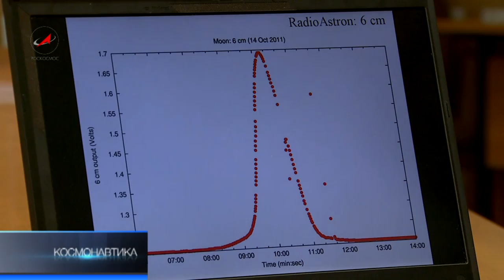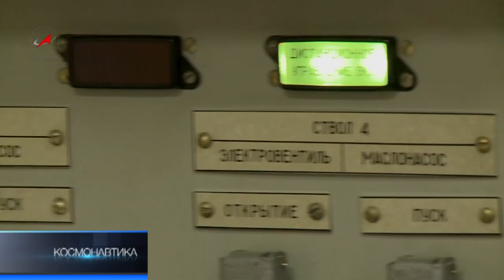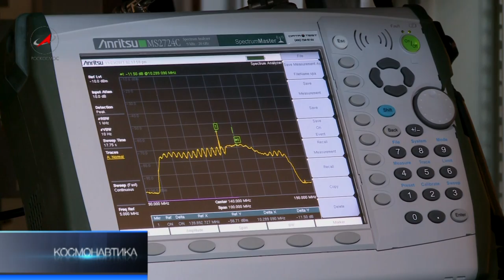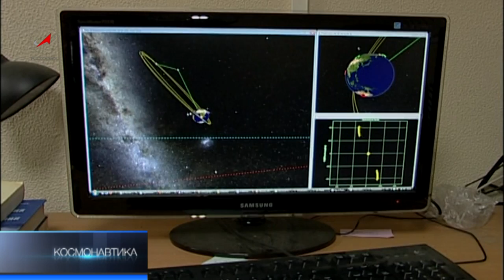Глаза во Вселенной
История этой гигантской антенны началась еще в стране под названием Советский Союз. В 80-е астрофизик Николай Кардашев загорелся идеей создать радиотелескоп диаметром в десятки, даже сотни тысяч километров. И такое оказалось возможно. Венец 20-летней работы инженеров и конструкторов - телескоп "Радиоастрон", установленный на спутнике "Спектр-Р". У человечества теперь есть собственные глаза во Вселенной.